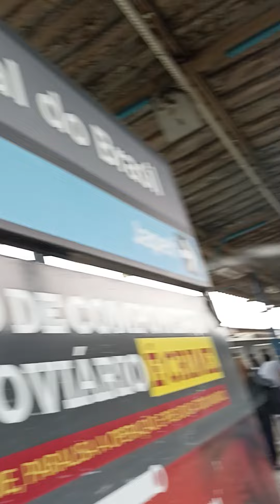supervia 2023 - 26/10/23 - expresso Japeri altom 4006-4005 na plataforma 8 linha G